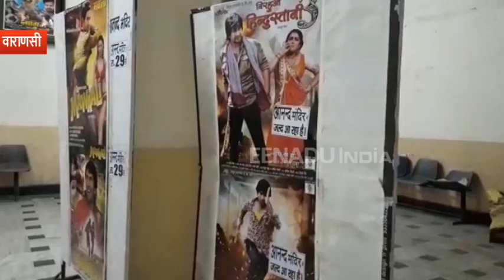भोजपुरी फिल्मों का 'मक्का' है वाराणसी का आनंद मंदिर, हर फिल्म होती यहां हिट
वाराणसी : भारत की प्राचीनतम नगरी काशी, इसे बनारस, वाराणसी कुछ भी कह लें और कितने भी नाम बदल लें, पर इस शहर में कुछ ऐसा है, जो कभी नहीं बदल सकता. वो है इस शहर का अपनत्व और खुद में किसी भी जगह के आए हुए लोग और उनकी सभ्यता को बसा लेना.